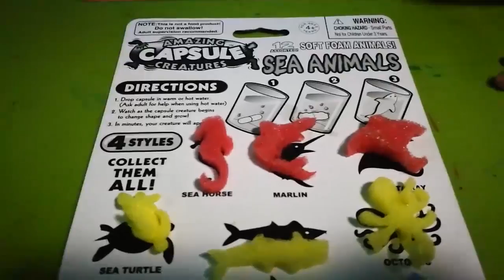PapamFam MAKING OF AMAZING CAPSULE CREATURES